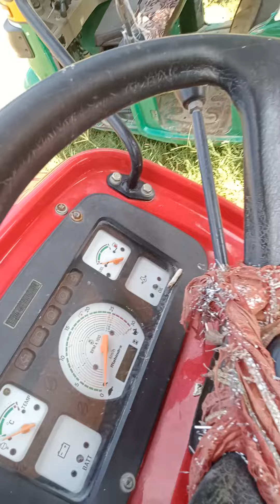Mahindra Arjun 605DI Chassis number location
mahindra 605 di arjun novo chassis number location,
mahindra 605 di chassis number,
mahindra 555 di chassis number location,
mahindra tractor chassis number location